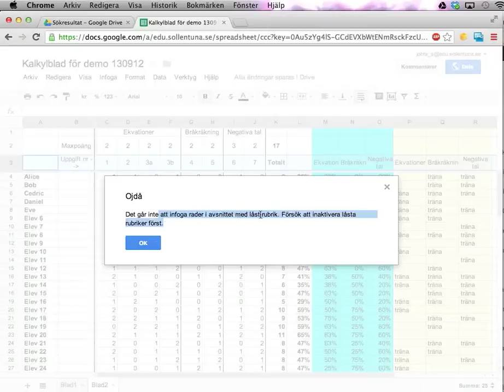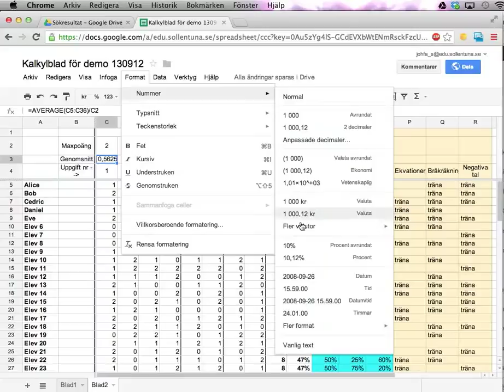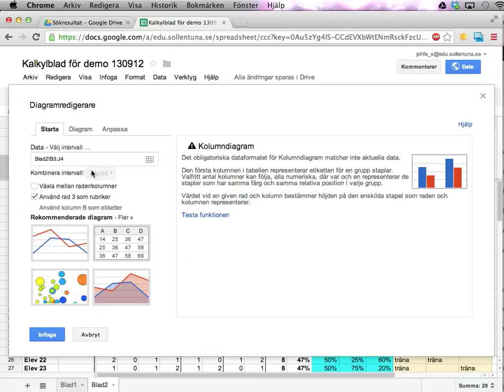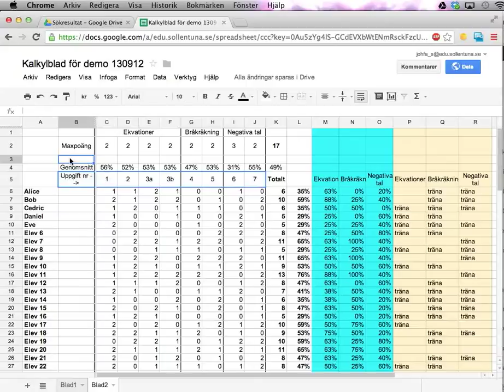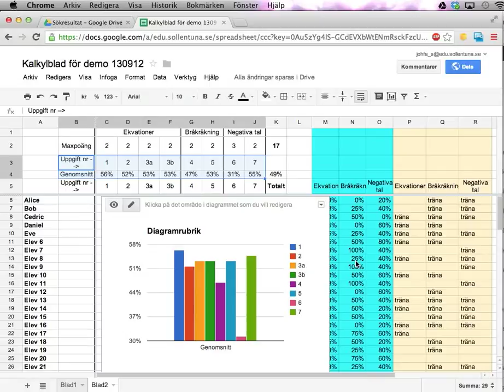Kalkylblad i Google Drive del 11: trixa med diagram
Den här videon visar hur du kan infoga diagram i kalkylblad i Google Drive.
Mitt tips är att använda Excel eller LibreOffice istället -- det kan fortfarande vara en del trixande, men det brukar inte vara lika mycket.
(Kalkylblad i Google Drive har däremot några riktigt häftiga diagramtyper, som kan vara värda att kolla in om du känner dig som en ninja.)